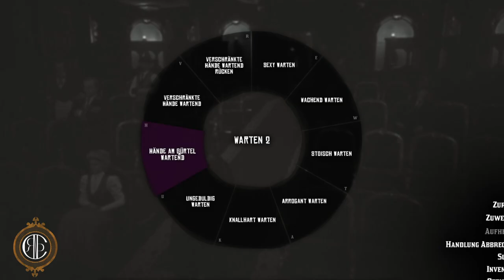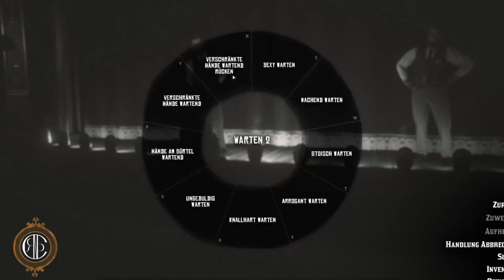Contenance RP - Die Debatte zur Wahl (RDR2)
Dies ist die ungekürzte Fassung der Debatte zur Bürgermeisterwahl in Saint Denis,  direkt aus dem Stream, daher auch ab und zu kurzes nicht dazugehöriges Gerede mit Chat. Hält sich aber in Grenzen.